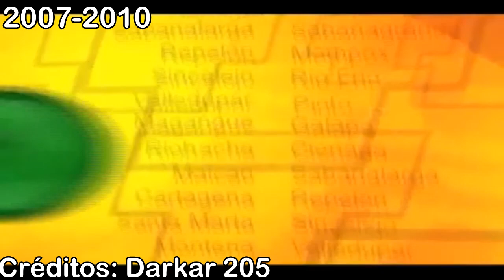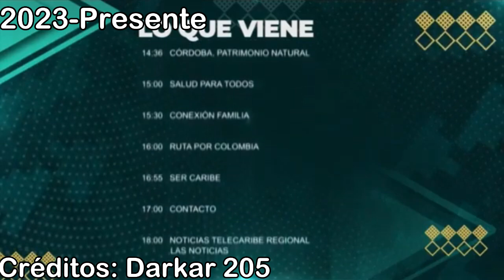Historia de Logos y Gráficas Episodio 10: Telecaribe (Colombia) 1986-2024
Hola amigos de YouTube cómo están? Espero que bien! Aquí les traigo la historia de logos del canal regional colombiano Telecaribe que fue fundado el 28 de abril de 1986, es el segundo canal regional después de la fundación de Teleantioquia, fue parte de la empresa Inravisión Colombia hasta 1992. Ese canal da muy buena programa tanto como para los niños en la mañana y como los adultos en la tarde y noche, como siempre dando 24 horas de programación toda costa caribe en Colombia, especialmente a la ciudad de origen Barranquilla. Bueno, sin más que decir, disfruten de este vídeo chicos!